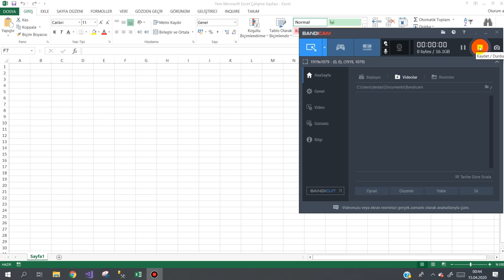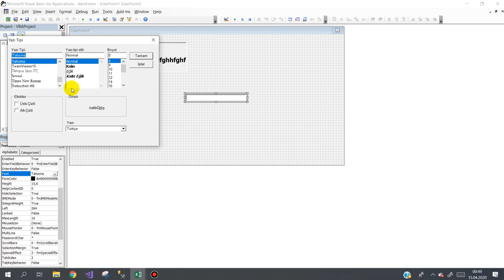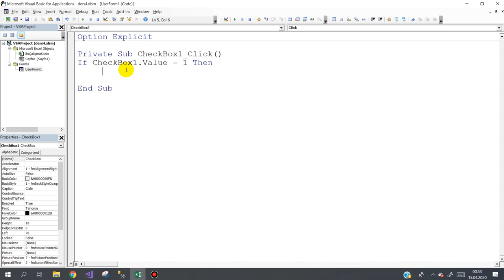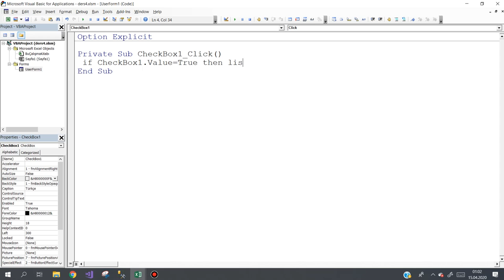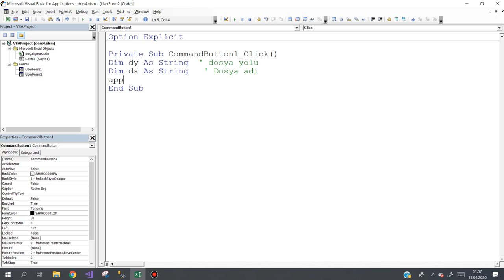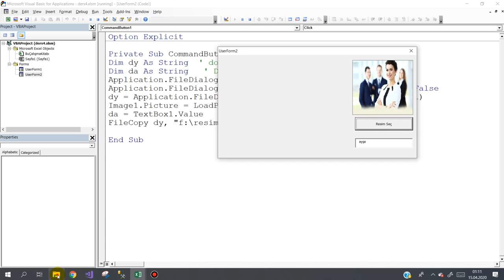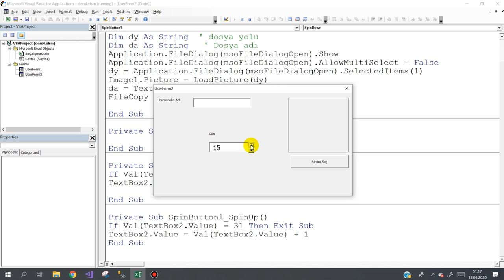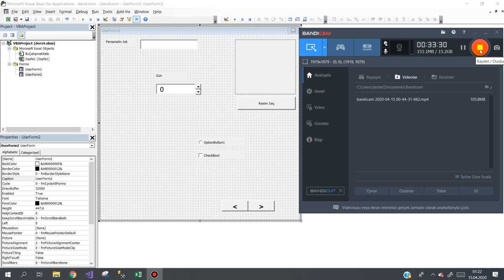Excel VBA Standart araç çubuğu üzerindeki buttonlar nasıl kullanılır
Excel VBA Standart araç çubuğu üzerindeki buttonların örnek kullanımları.